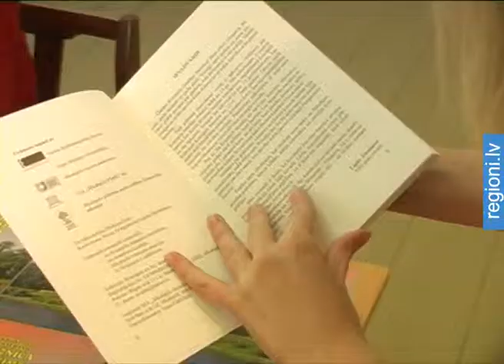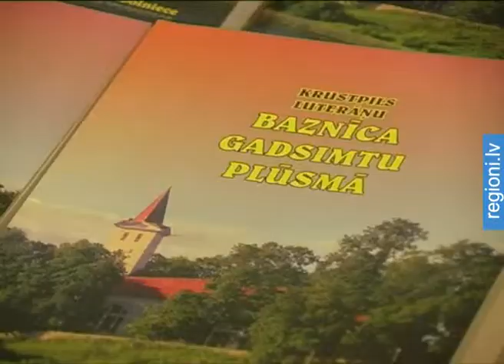Izdota Ligitas Ābolnieces grāmata par Krustpils luterāņu baznīcas vēsturi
Aizvadītajā nedēļā savus atvēršanas svētkus piedzīvoja Ligitas Ābolnieces grāmata „Krustpils luterāņu baznīca gadsimtu plūsmā. Grāmatā, kura tapusi aptuveni pusgada laikā, ir atspoguļota Krustpils luterāņu draudzes vēsture no 13. gadsimta līdz pat mūsdienām, 21. gadsimtam.